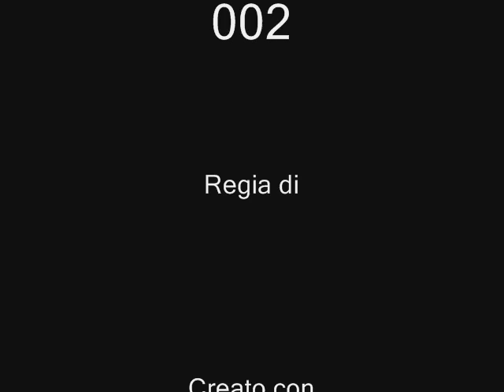Video collage Salernitana VOLUME 1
Raccolta di vecchie foto della Salernitana